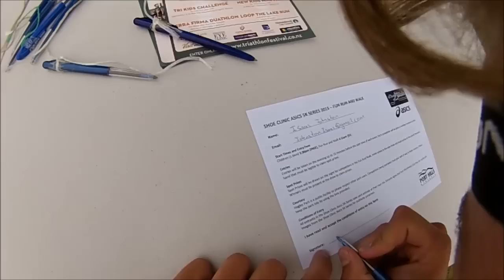Shoe Clinic Asics 5K Series Fun Run - Tues 27th Jan 2015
Promotional video from the Shoe Clinic Asics Series Fun Run - Tues 27th Jan, 2015.

The above video was made using a Contour ROAM3 video camera, worn by Isaac Johnston (Port Hills Athletic runner) in the 5K Fun Run/Walk on Tuesday 27th of January, 2015. Video editing by Holly Johnston, music, Foster The People, Best Friend (Lost Kings Remix).